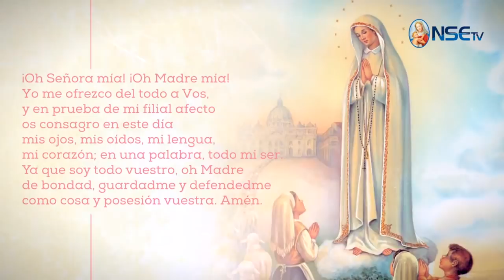MES DE MARIA - DIA 09 MAYO 2017